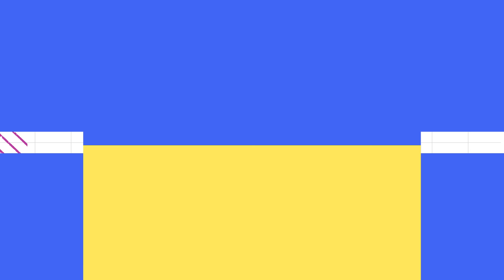John and Pat's Forever Home! | KAYPOH ROOM TOURS EP4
Johnathan and Pat gave us a tour of their forever home and insight on their design decisions. Every item in their home was carefully curated - but what was their best buy?